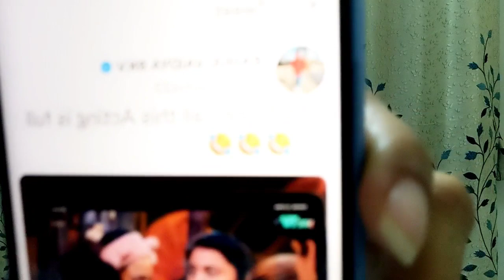Janiye kis celebrity ne udaya buri tarah Sumbul ka aisa mazak! Dekhiye video